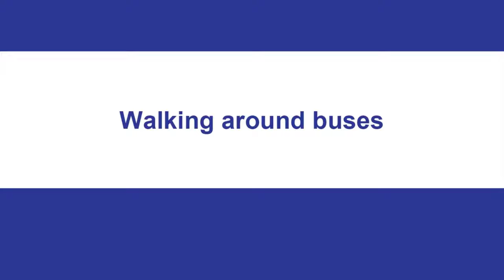Bus Safety in NSW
Buses are heavy vehicles and take longer to slow down than other smaller vehicles on the road. Crashes involving buses can result in more severe outcomes to other road users due to their size and mass. This animation shows the right and wrong behaviours when you're travelling on and around buses whether you're a driver, pedestrian, cyclist or passenger.